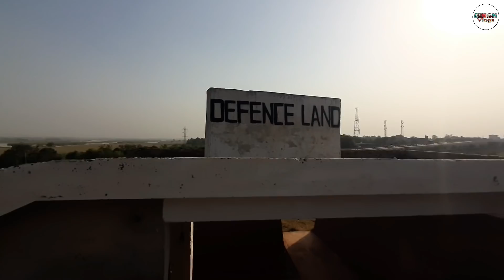Dera Jate Waqt Vhi Mountain Jo Sabh Ne Dekhi hogi || Kya hai ye building | Radha Soami Satsang Beas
Dera Jate Waqt Vhi Mountain Jo Sabh Ne Dekhi hogi || Kya hai ye building |  Radha Soami

I do Travel Videos with knowledge and information, travelling different cities and religious places of great India. Unexplored amd mysterious places.
I am  former athlete with great experience in health and fitness and travelling different places of India.
As I was athlete I also create content regarding overall health issues and remedy on varoius diseases.
I also make reviews on different medicines and products that we and our family parents use for general diseases

So friends pls support me.